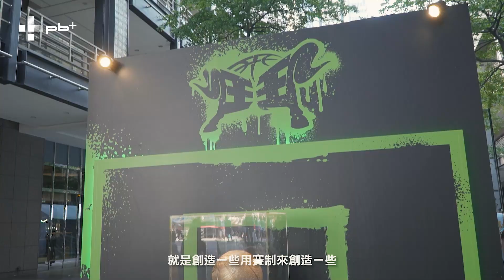鬥到底／3X3總決賽盛大展開 舉重女神郭婞淳現身重溫籃球夢想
2020鬥到底3X3城市爭霸戰總決賽，在台北信義香堤廣場盛大展開，今年特別邀請舉重女神郭婞淳，一同共襄盛舉！郭婞淳以前曾經是籃球校隊一員、至今依然喜愛籃球，所以來到3X3總決賽現場，她可是秀了一下隱藏已久的身手！